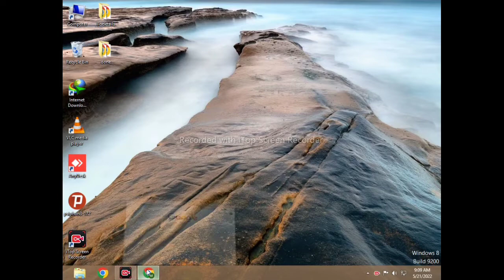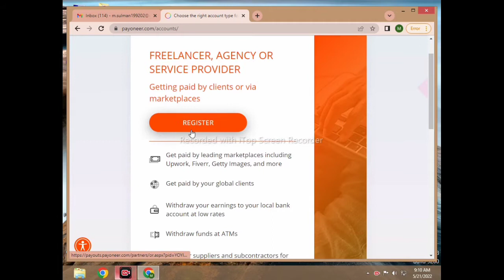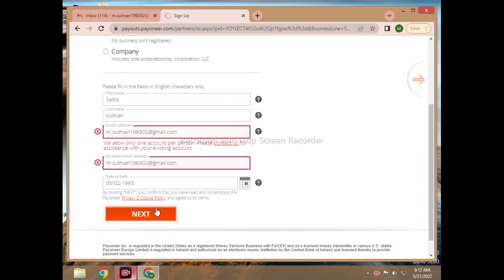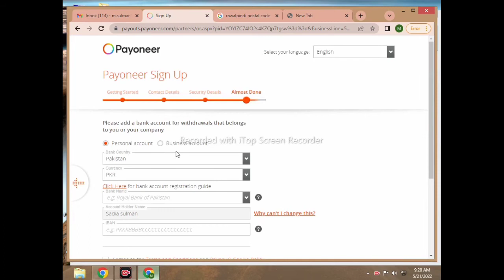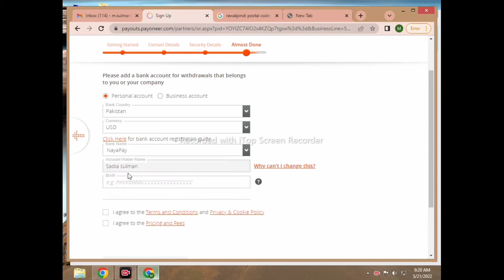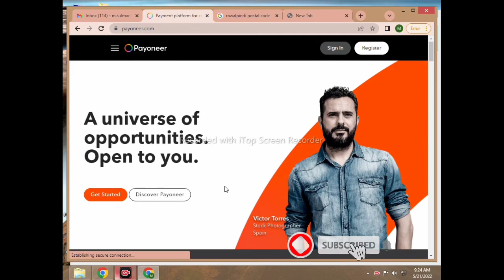Make Payoneer Account in Pakistan 2022(Get 25$ Bonus) | For arbitrage & Ebay | Step by Step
I Covered these points in the video:
create payoneer
how to make payoneer account in pakistan for fiverr
create payoneer account in pakistan
payoneer account in pakistan
how to create payoneer account in pakistan with bank